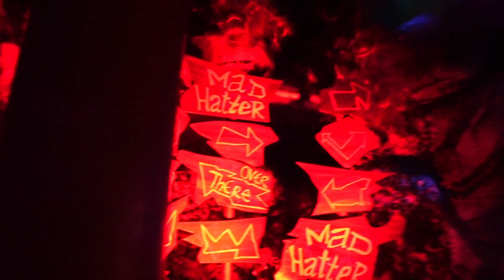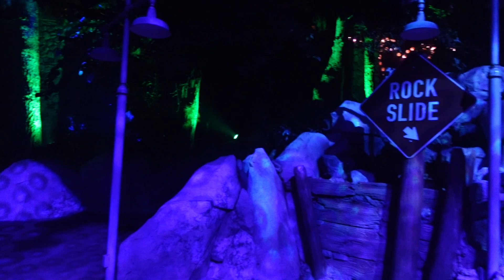Oogie Boogie Bash at Disney Agnis Kills Hero!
You all knew it was coming...our trip to Oogie Boogie Bash...Costumes we went as some Hercules Favorites. It was an amazing time

Like our videos? Want to help us get more subscribers so we can do more things like Disney giveaways and live trivia games? We'd love to hear from you!
Have a Magical Day!
TPG
Hey Everybody!
Diane and Kc here, and welcome to The Theme Park Gals community! We are married, ex Disney Cast Members with a deep love for Disney, and yes, we are kids at heart. Join us in our escapades all around Southern California and to nowhere in particular! In this community we are all inclusive. Please respect us and one another, we want to form a community of love and appreciation for one another and our differences.
Let’s go on an adventure together!
Thank you for your support, we look forward to taking this journey with you!

TPG